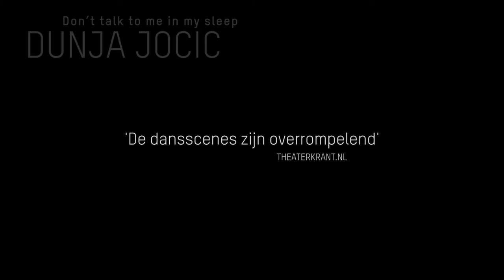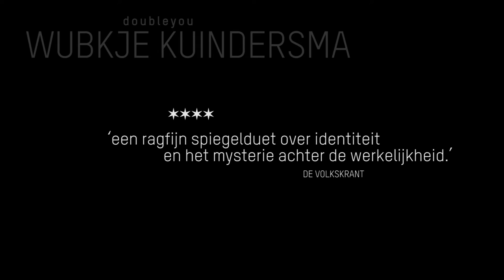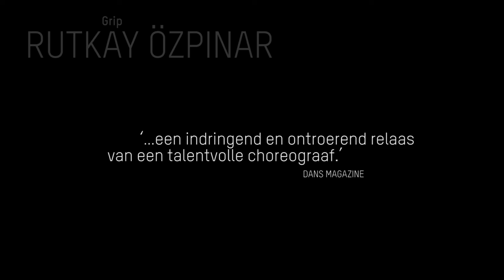DansClick 18 - Dunja Jocic, Wubkje Kuindersma, Rutkay Özpinar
Ontdek én ontmoet de choreografen van de toekomst. Korzo biedt het publiek met de succesformule van DansClick een geweldige ervaring met de nieuwste generatie dansmakers. Een DansClick avond start met de introductie van de dansmakers in videoportretten. Na de voorstelling wordt u uitgenodigd op het podium om onder het genot van een drankje na te praten met de choreografen en dansers. De 18e editie van DansClick omvat een gevarieerde triple-bill met drie gloednieuwe talenten die op indrukwekkende wijze debuteerden. Maak kennis met het werk van Dunja Jocic, Wubkje Kuindersma en Rutkay Özpinar.
Tournee: 16 november t/m 17 december 2016
dansclick.nl